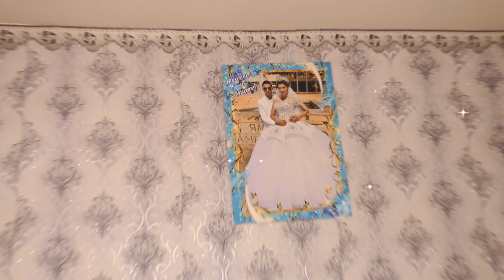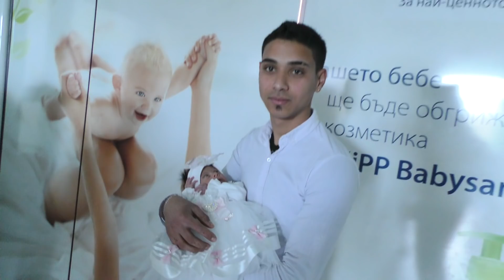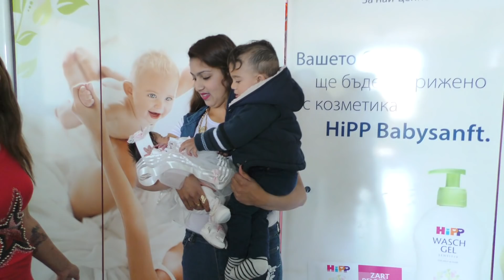Изписването на Принсеца Ратка2019